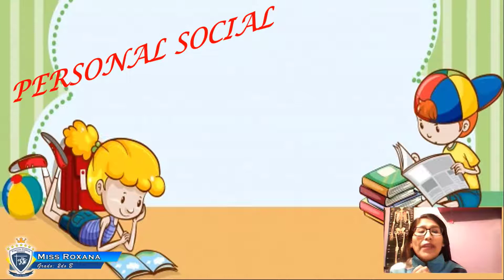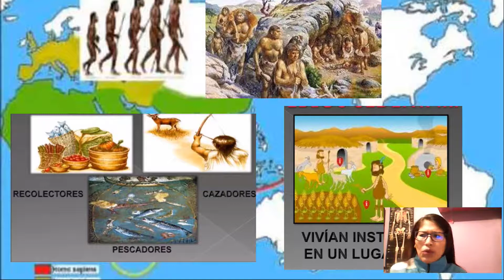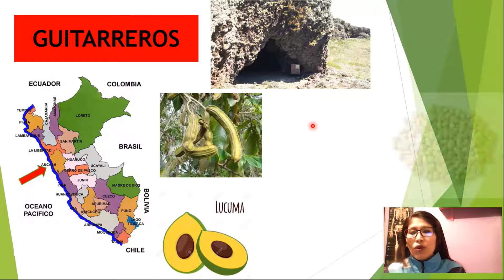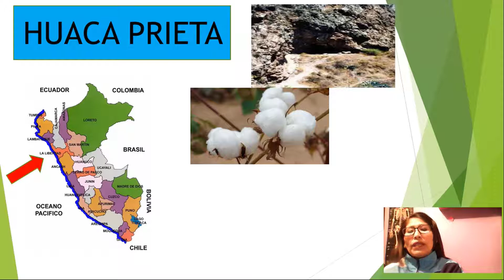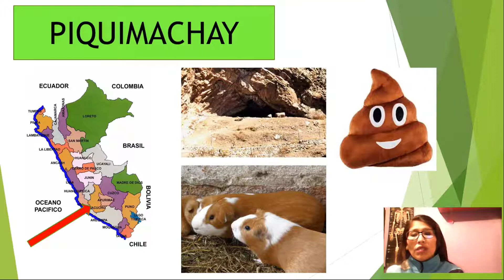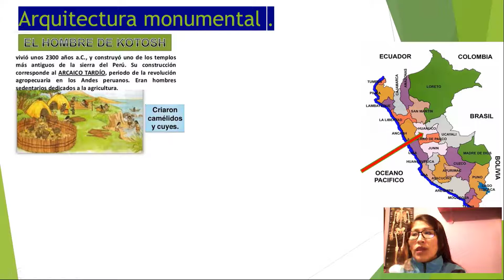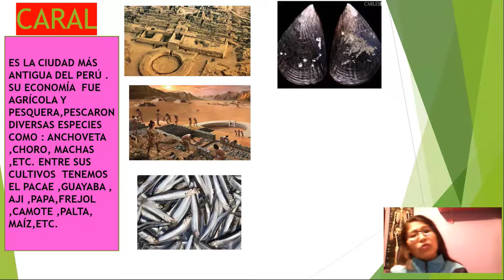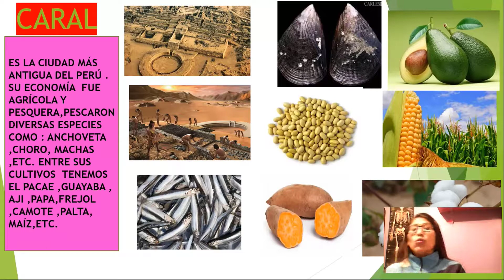Lunes 01 de Junio 4to, Área PS, Tema Las Primeras civilizaciones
Miss Roxana